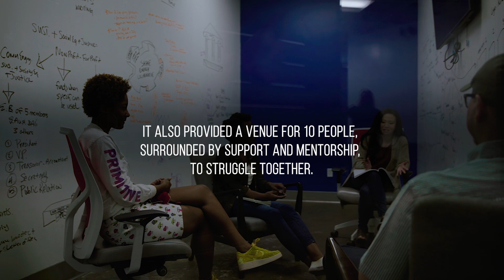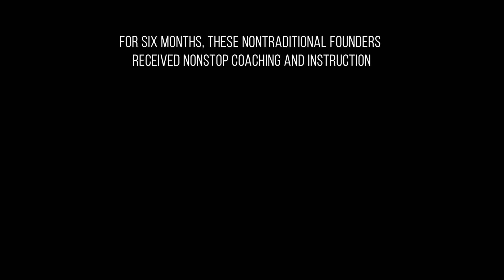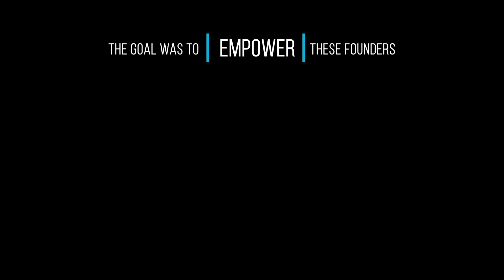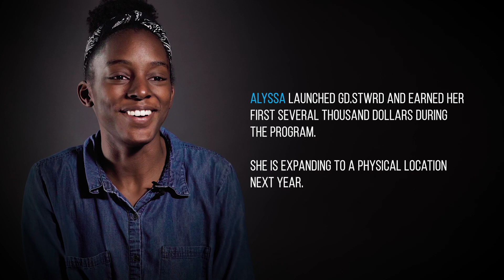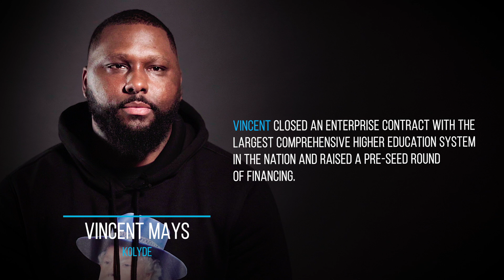The Nontraditional Founder: Geekwise Academy Founders Cohort Documentary | Bitwise Industries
Nontraditional founders in nontraditional places are capable of crushing it.